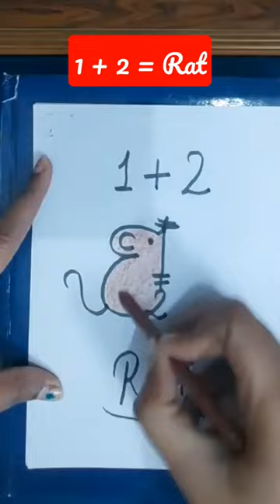1 और 2 number से चूहे का चित्र बनाना सीखें | 1 & 2 Number Trick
1 और 2 number से चूहे का चित्र बनाना सीखें | 1 & 2 Number Trick

easydrawing

clay snake
bhoot
shorts
vedio
short vedio
shell cartoon
drawing
gana
bts
cartoon cartoon
cid
comedy
makeup
how to make snake with clay
bhutar cartoon
kahani
tik tok vedio
snake clay
bhoot wala
chhotu dada
songs
123 go hindi
bhoot vedio
cow videos
cow
free fire
horror movie
little singham
pari
dj song